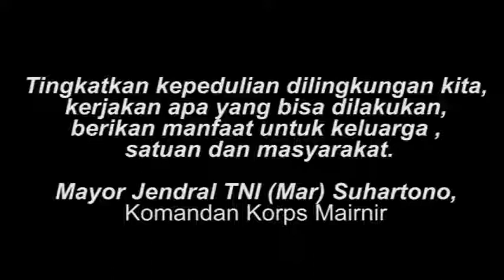MARINIR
Di tengah badai covid-19